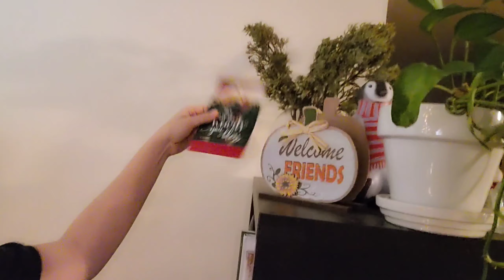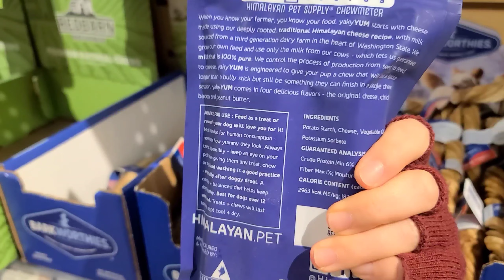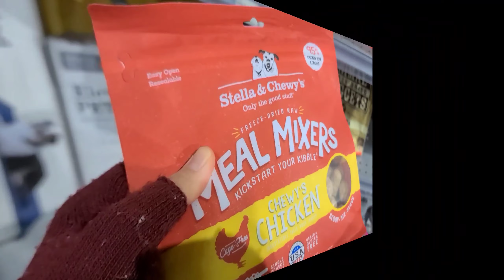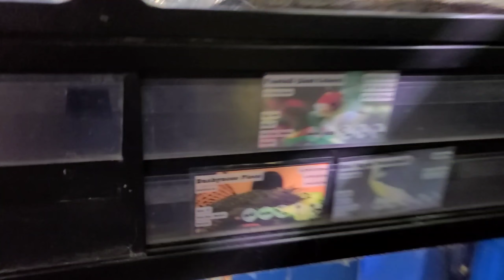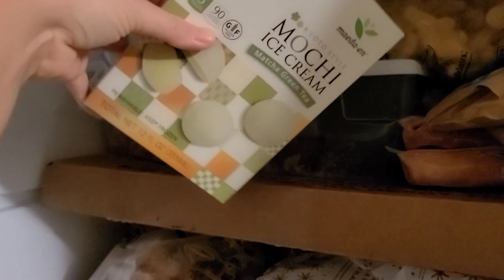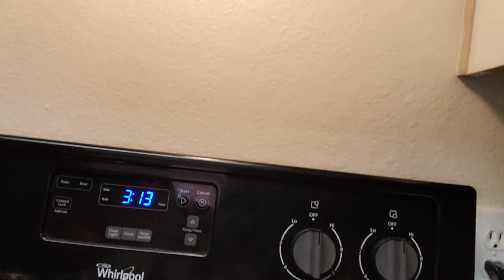VLOGMAS Day 18: Christmas Shopping For Our Dog! (WARNING: contains graphic images)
The youngest and I head to our local pet supply store to pick up some Christmas presents for Miso. The A.D.D. leads me off on a yaks milk tangent, and I end the day with my favorite ice cream in the whole universe (seriously).

It's vlogmas everybody! Yes, I have decided, at the perfectly perfect perfectest time to vlog everyday for the next 24 days straight until Christmas Day. I mean, we're only in the middle of the biggest pandemic since 1918 and currently experiencing an incredible second wave of COVID-19 spread in every country in the world. No big deal, right?

Welcome to The Awesome With Autism Show! I am your host, Nichole, autistic mom and wife at large, and here to discuss, report, and document life on the spectrum, and add humor to the world.

// MAIL //

Send me your unwanted computer cords, chargers, and other wires that somehow managed to stake claim in your home despite your fervent protest.

// CREDITS //

Editing Software: Kinemaster
Graphics: Adobe Sparkpost
Equipment: Samsung S20 Ultra 5G, GoPro Hero 8 Black, GoPro 360 Max